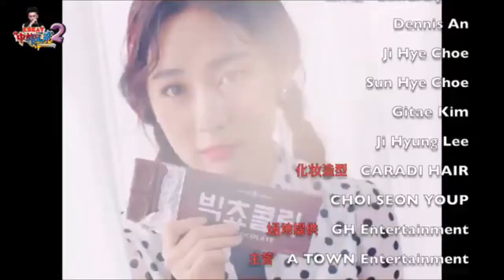[ENG SUB] 170227 KBeat Youku Interview with B.I.G (비아이지)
Editing option for subtitle / CC is available.

cr : KBeat Youku